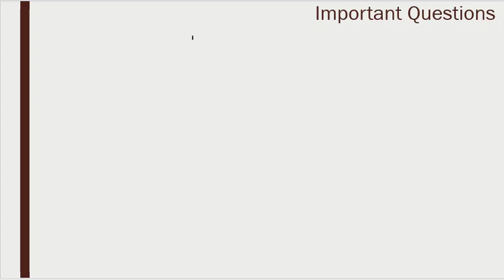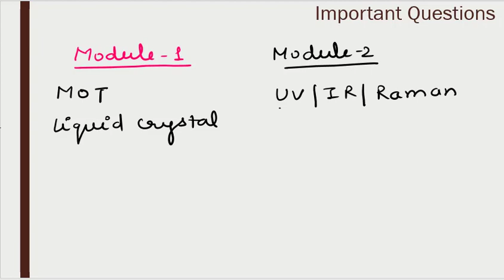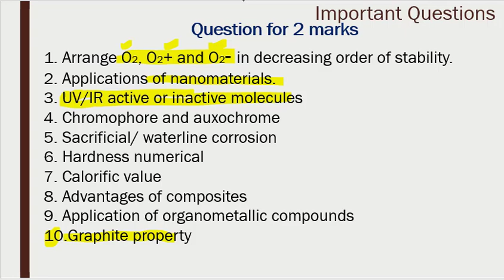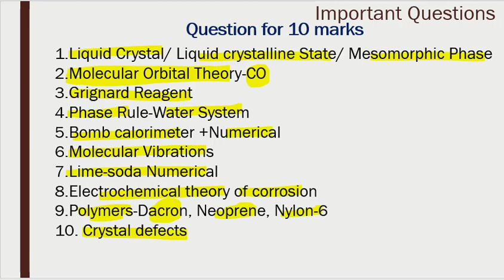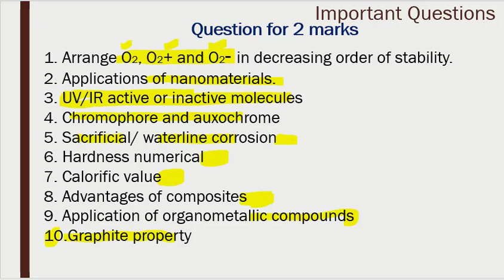Important questions |Engineering chemistry examination| AKTU Engineering Chemistry examination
Some important questions of 10 marks and 2 marks are discussed.